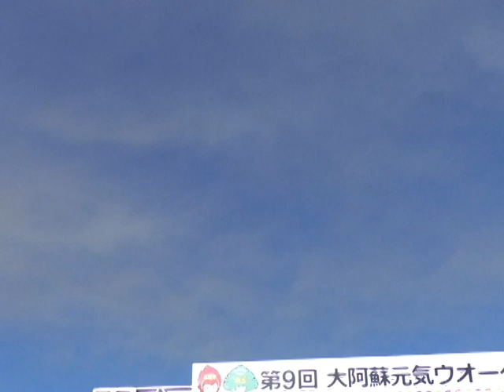第9回大阿蘇元気ウオーク2019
第9回大阿蘇元気ウオーク2019が開催され、全国からおよそ1,400人が参加して、初秋の阿蘇路を歩き自然を満喫しました。